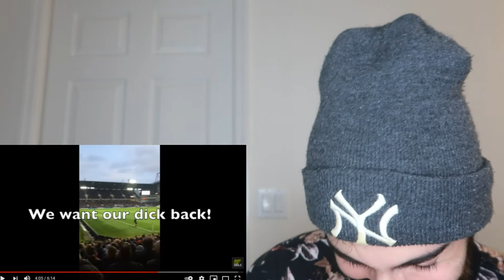AMERICAN REACTS TO TOP 10 FUNNY ENGLISH FOOTBALL CHANTS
Use My Code: B1GP1N